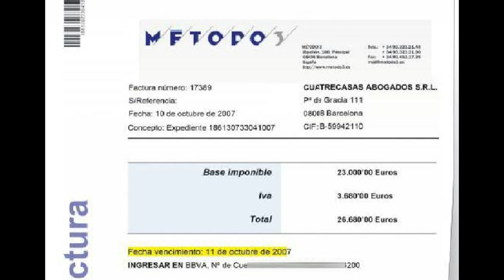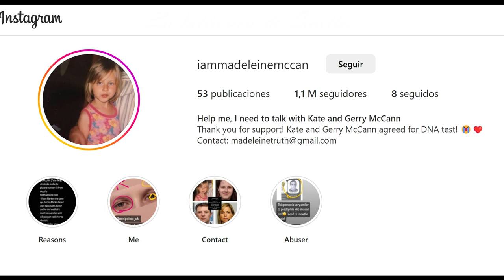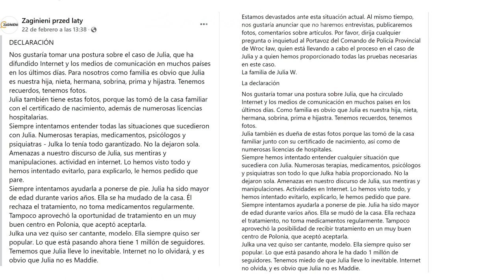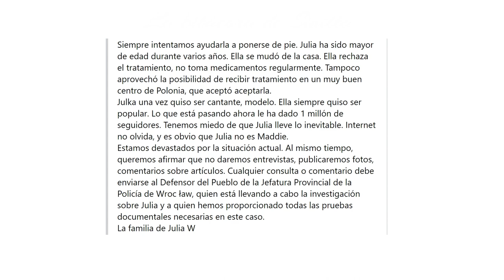El caso de Madeleine Mccann JULIA es MADELEINE MCCANN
El caso de Madeleine McCann el 3 de mayo de 2007, cuando tenía solo tres años, estaba durmiendo en el hotel que sus padres habían reservado para pasar sus vacaciones en Praia da Luz, en Portugal.
En una de las rondas que hicieron, vieron que Madeleine no estaba en la habitación.
La Policía portuguesa buscó a Madeline por más de 500 zonas cercanas al complejo turístico. Después, la búsqueda se amplió a nivel internacional.
Casi dieciséis años después de la desaparición de Madeleine McCann, Julia Wandelt, una joven polaca, dice ser Madeleine McCann.